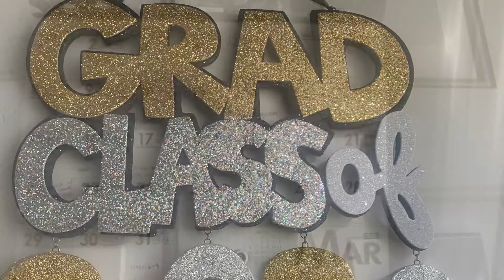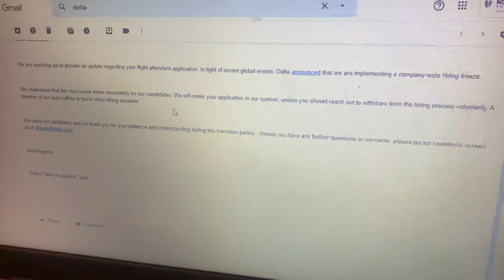Jasmine & Jessica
Short film